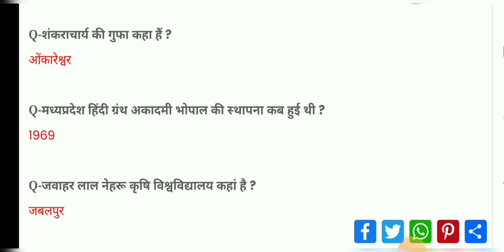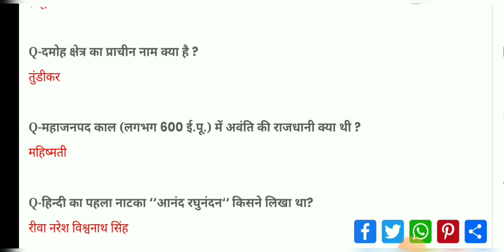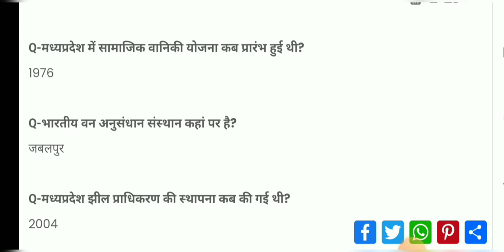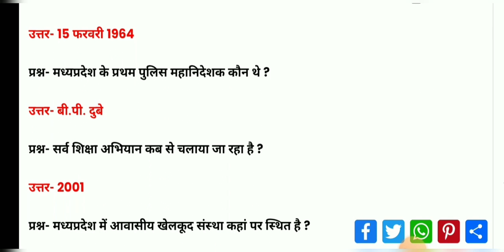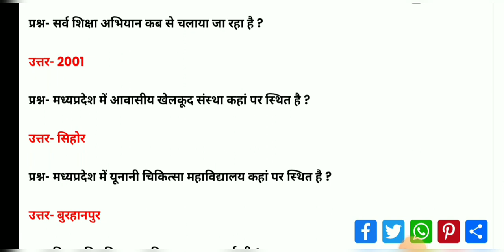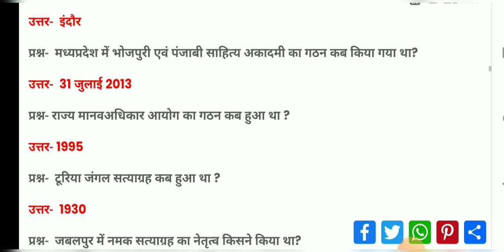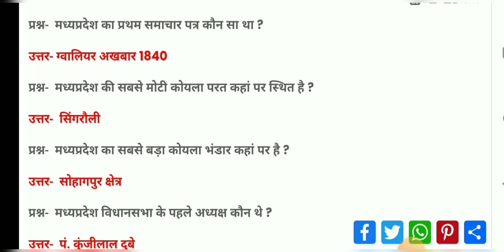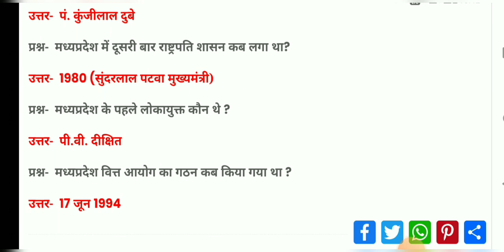MP ITI Training Officer Gk General knowledge 4 no. classes 2022